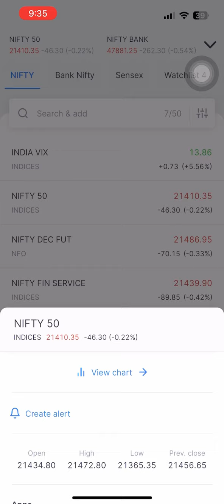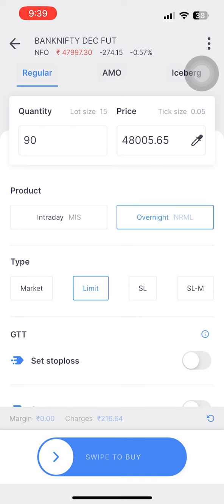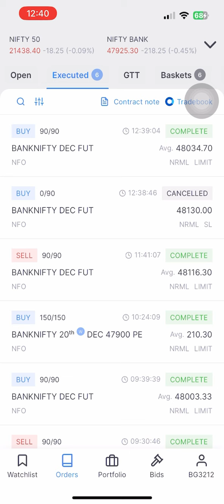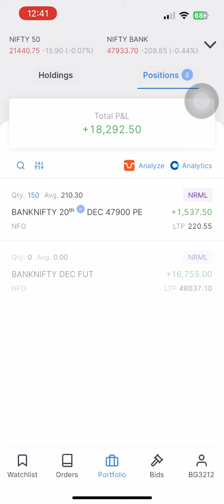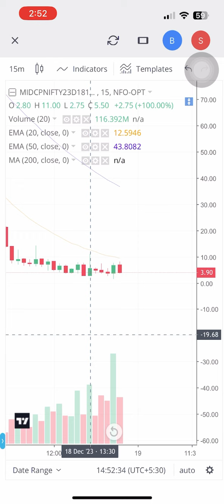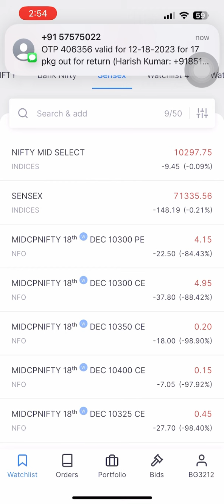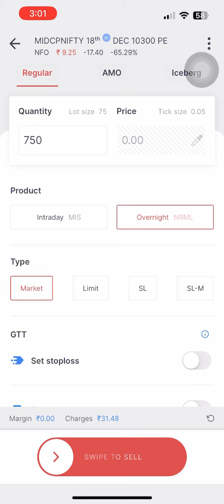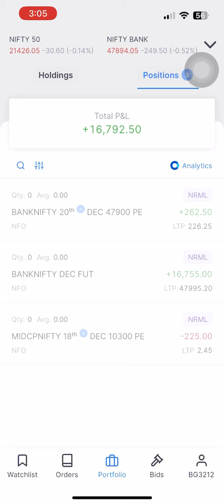HERO ZERO | Trade Psychology | Made ₹ 16,000 Easily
HERO ZERO Trade | Made ₹ 16,000 Easily